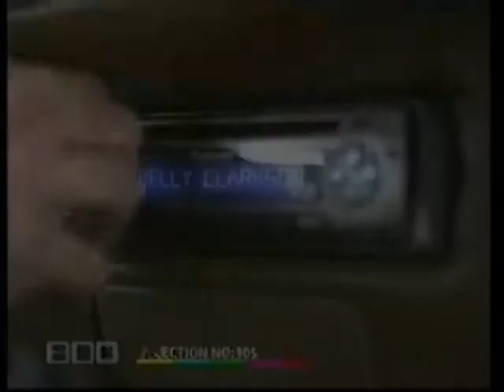Walk Away - from 6hos.com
Our version of Kelly Clarkson's Hit Video